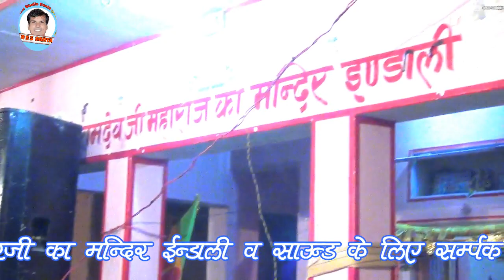गायक ताराचंद शिव भजन खमा खमा अजमाल जी कंवारा RSS DANTA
प्रोग्राम केसरिया कंवरजी  का मन्दिर  इण्डाली